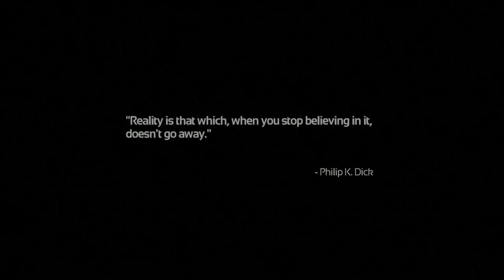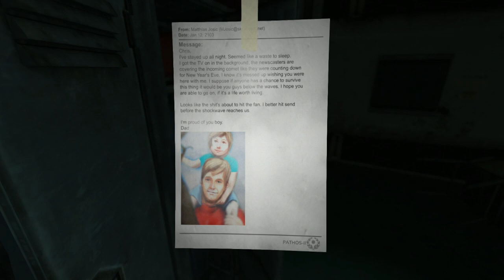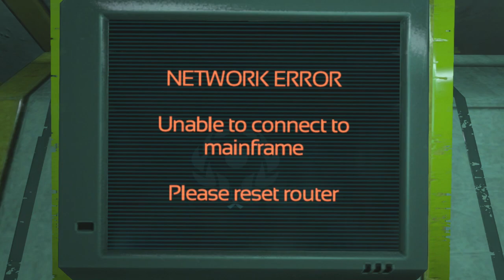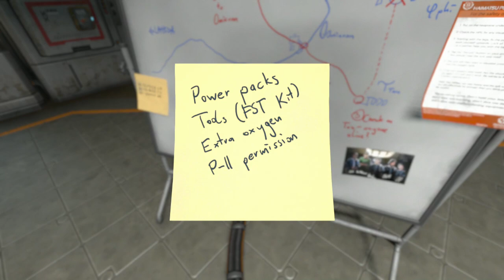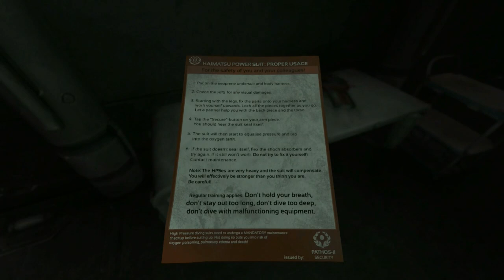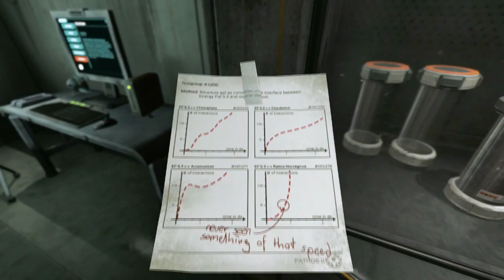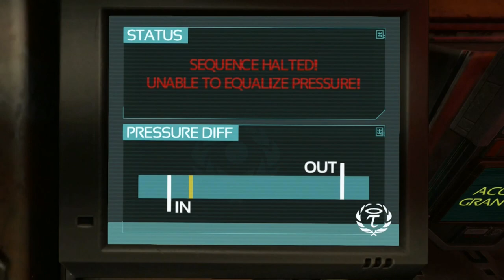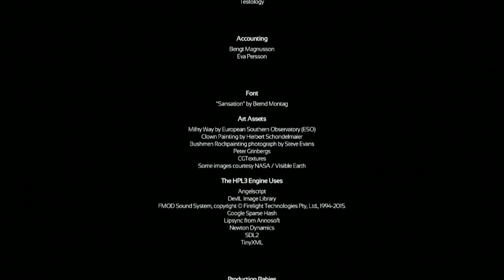SOMA Full Game Walkthrough No Commentary Gameplay Lets Play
SOMA Full Game Walkthrough No Commentary
SOMA Walkthrough Part 1